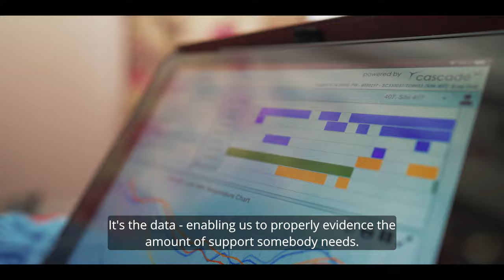Unlocking Personalised Outcomes (Pam's Story)